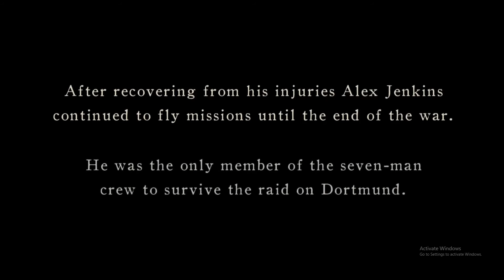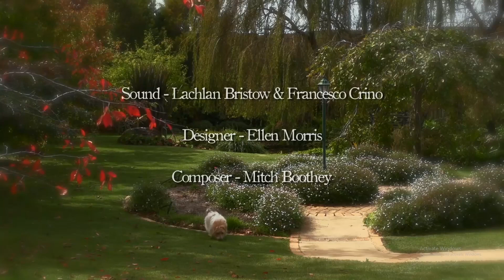A Place Like This-Remarkable Alex Jenkins